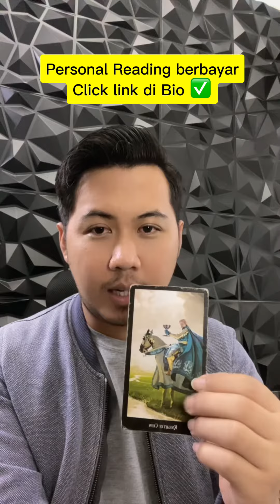Pesan semesta untuk kamu dibulan September 2023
Personal Reading ✅
Hipnoterapi online ✅
Private class hipnotis bersertfikat ✅